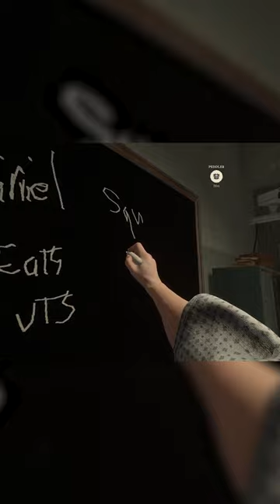Delirious can't spell his friend's name